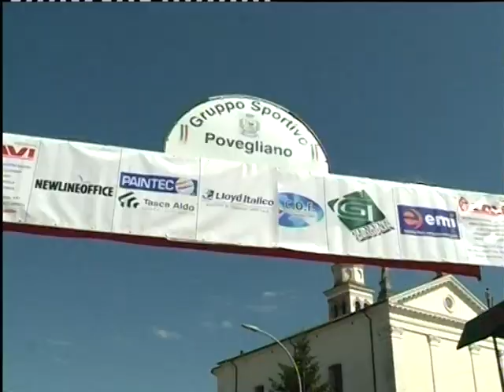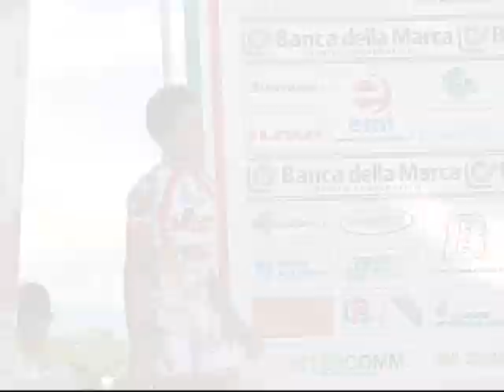2011 - Campionato Italiano Esordienti 2 anno